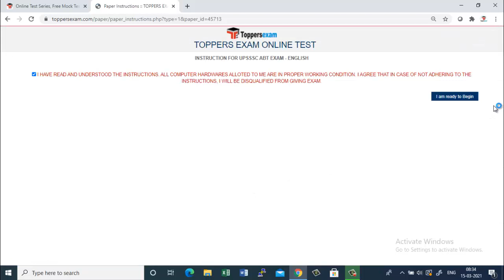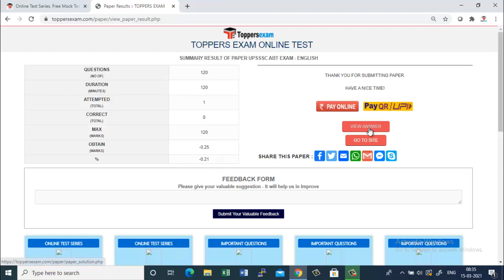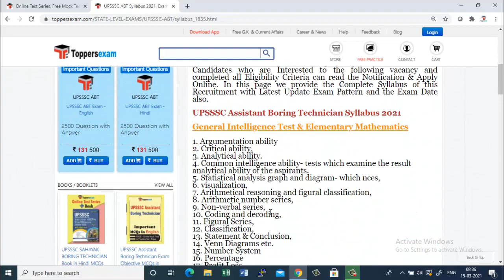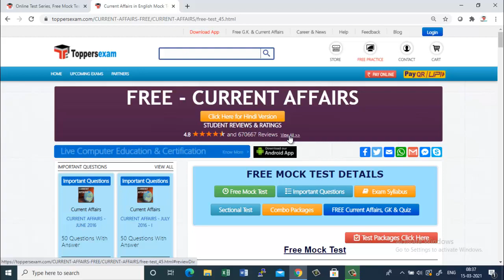Important Questions for UPSSSC ABT 2021 Free Online Test Series, Printed Materials, eBook